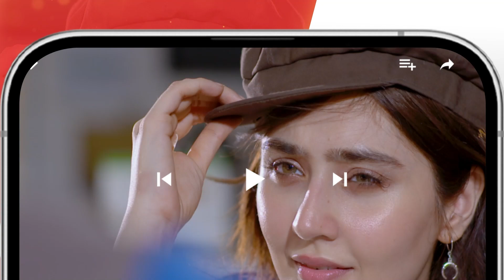Tamasha Khara Kar Ke Farar...! danishtaimoor komalmeer - Rah e Junoon - HUM TV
CAST :
Danish Taimoor
Komal Meer
Saba Faisal
Mehmood Aslam
Hiba Ali
Zain Afzal
Ali Tahir
Sabahat Adil
Hurriya Mansoor
Agha Talal
Farida Shabbir
Shahvaar Ali Khan
Durre Nayab